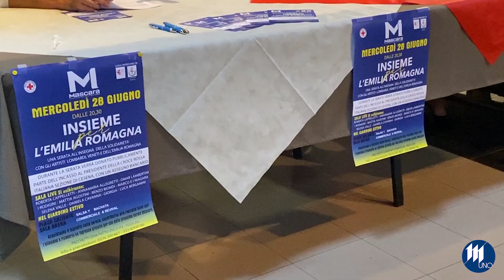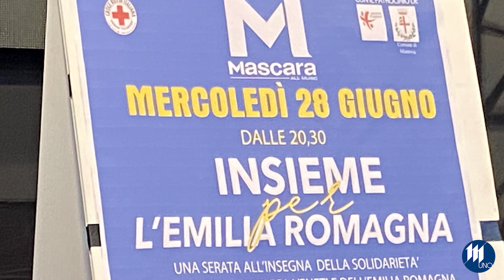Al Mascara il 28 giugno serata di solidarietà per la Croce Rossa di Cesena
Insieme per l'Emilia Romagma: al Mascara di Mantova il 28 giugno serata di solidarietà per la Croce Rossa di Cesena